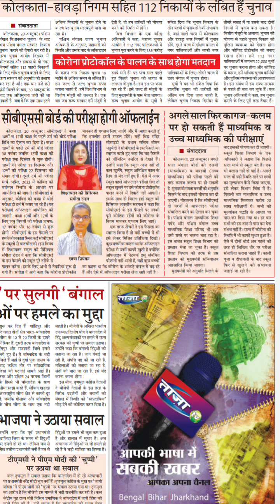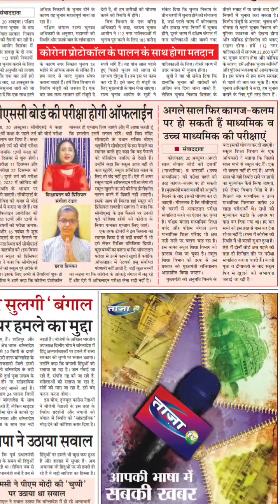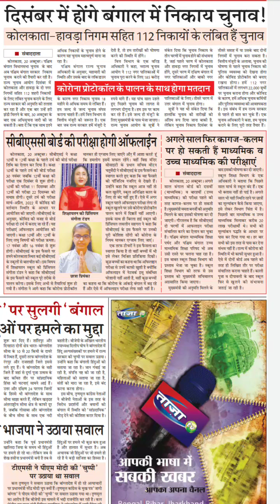H.S. & Madhyamik exam is likely to be held offline.WBBSE WBCHSE CBSE board exam will be offline